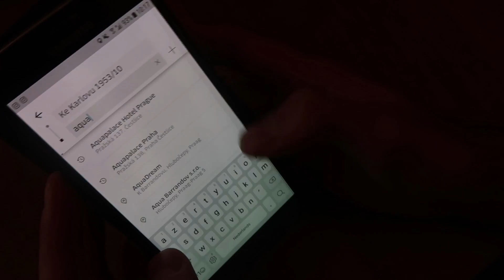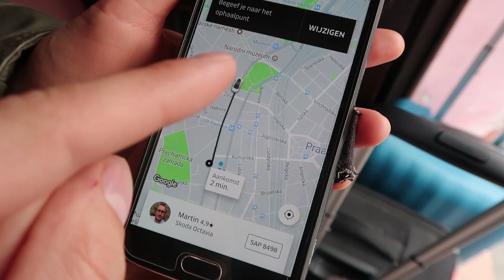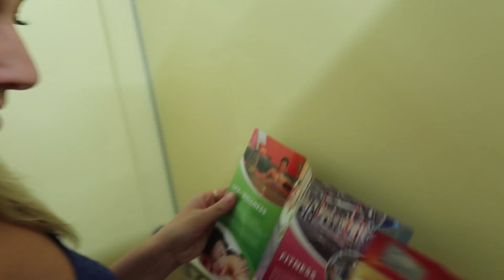SUPERGROOT WATERPARK IN PRAAG - VLOG 272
In Praag hebben ze een SUPERGROOT waterpark, natuurlijk gaan we hier een bezoekje aan brengen om lekker te glijden!